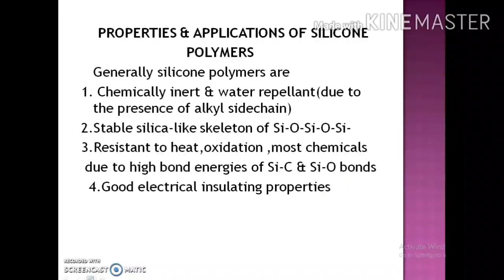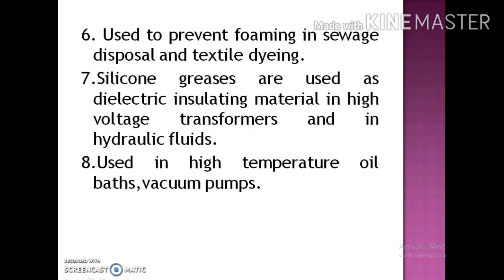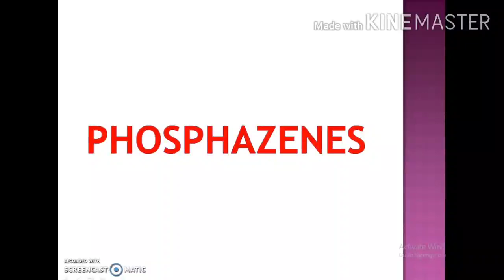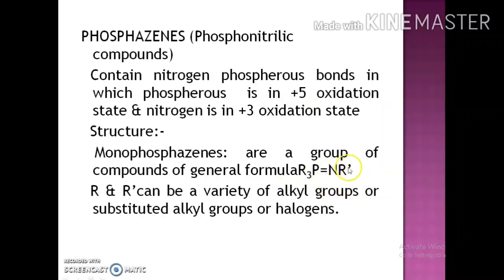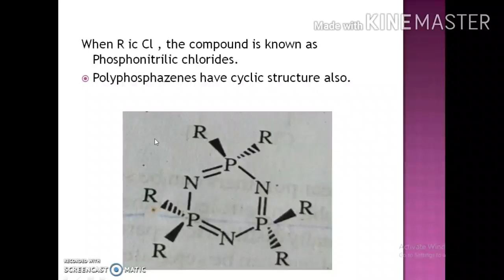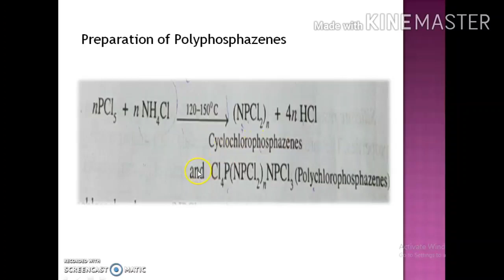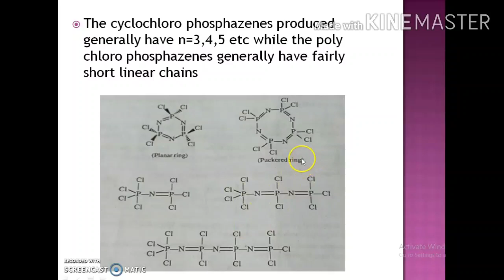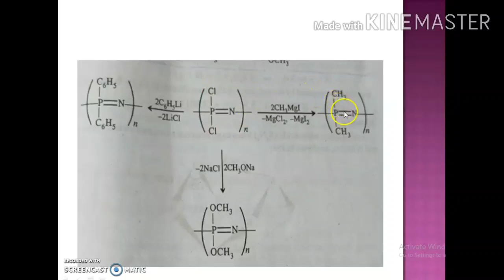Inorganic polymers part 2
Phosphazenes